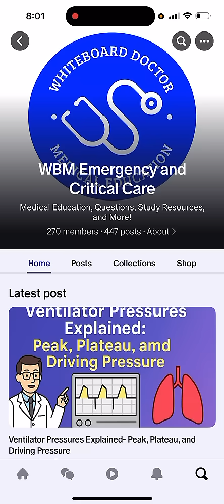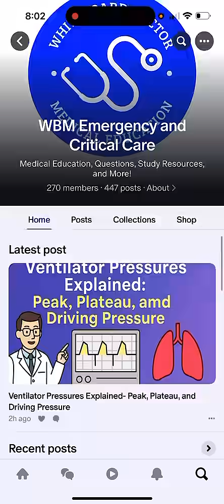Emergency Critical Care Finally Explained | Learn the ‘Why’ Behind Every Decision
Mini-courses, study guides, case debriefs, medical education posts, and practice questions built for physicians, residents, nurses, RTs, APPs, pharmacists, and students